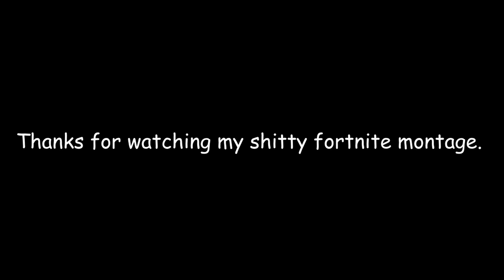Fireaxe's EPIC fortnite montage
Wohoh Anotheer upload! Welcom to my EPIc frontibattle royakle montager whert ei  iplwy good enojy!

30fps cause who cares

bbno$, y2k - lalala